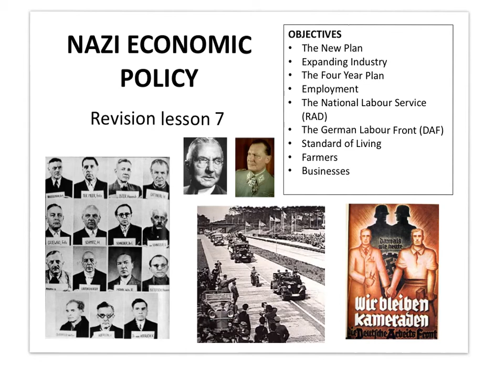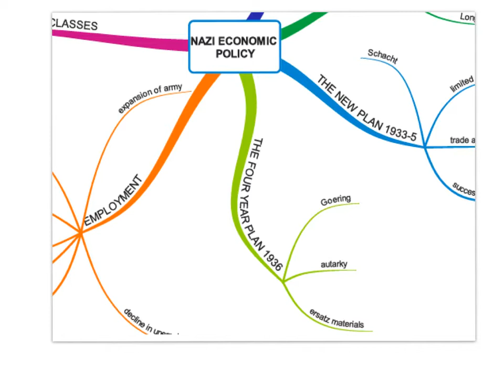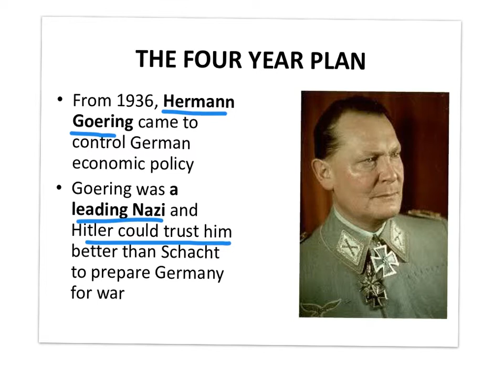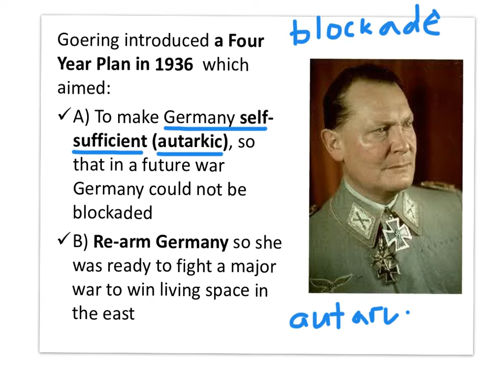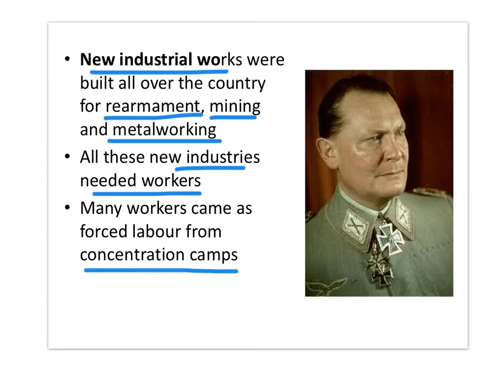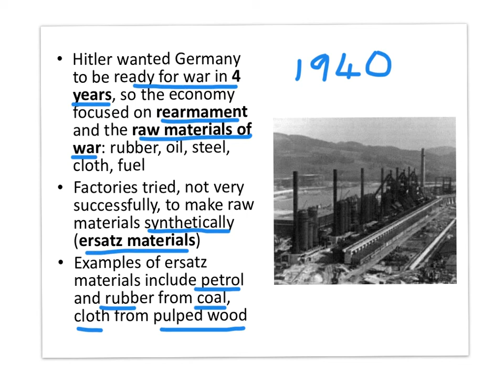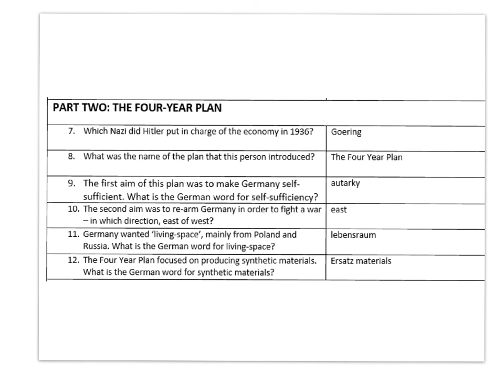Goering's Four Year Plan (1936)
An explanation for GCSE History students of how in 1936 Hermann Goering took over the running of the German economy. Unlike Schacht, who was eventually dismissed, Goering was a committed Nazi who wanted to do much more than just create jobs - his Four Year Plan aimed to rearm Germany and make her self sufficient so that Germany would be ready for war in the east by the early 1940s